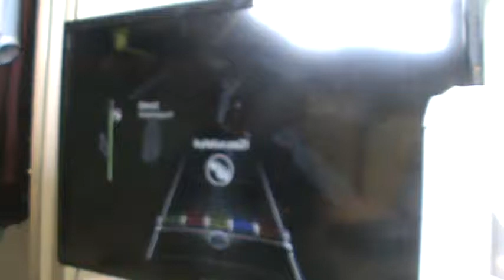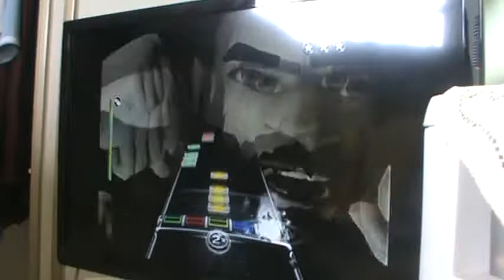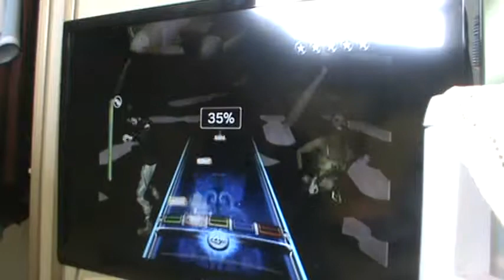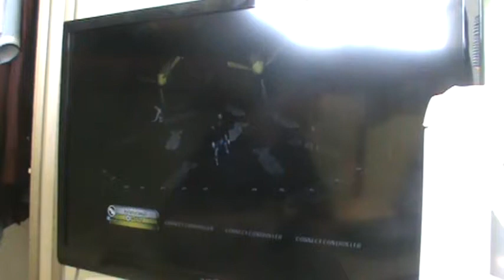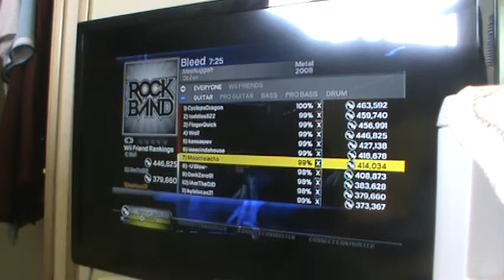RB3 (RBN) Bleed GS!!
Dat GS at the end of the song :O This song... It's fun, but my strumming hand felt like jello afterwards xD Dat solo is fun, although when the solo is the easiest part of the song, you know you're in for some serious shit...